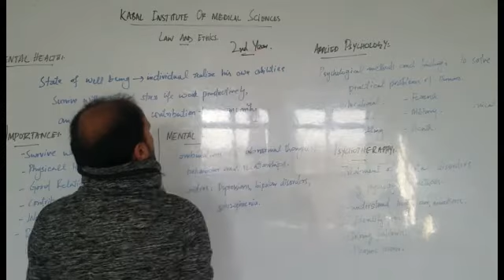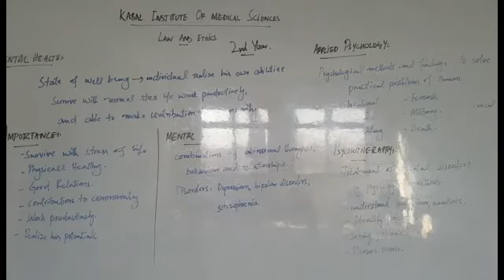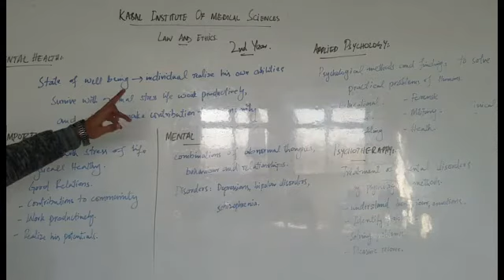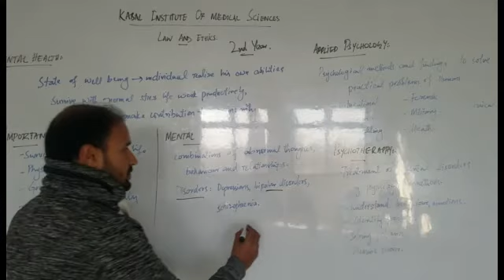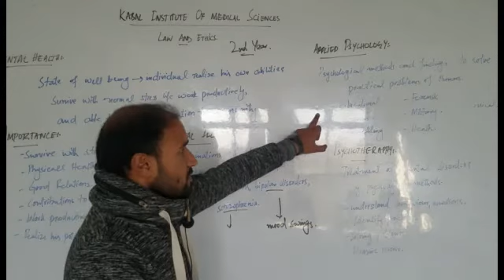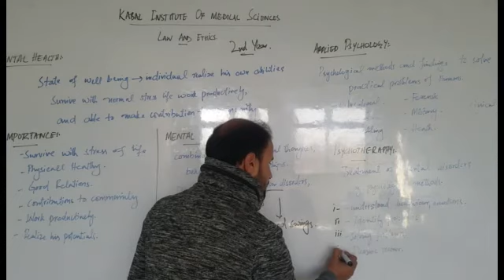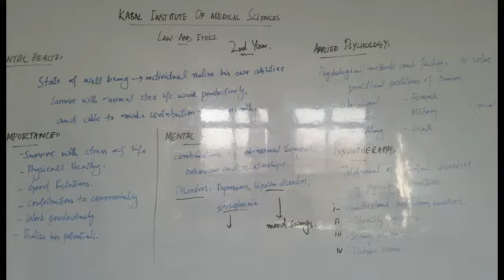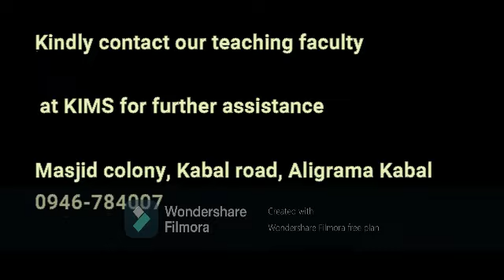Lecture 15, Mental Health, Drug Law & Ethics 2, Cat B, by Dr. Haider Ali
Mental Health, Drug Law & Ethics 2, Cat B, by Dr. Haider Ali